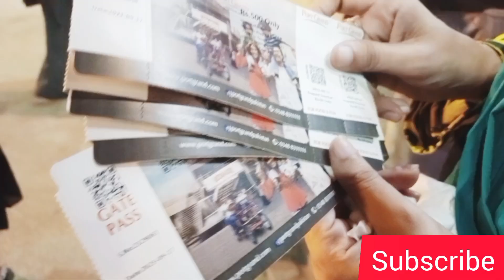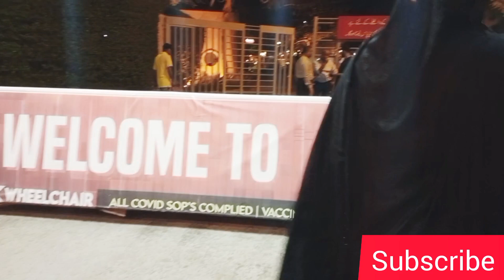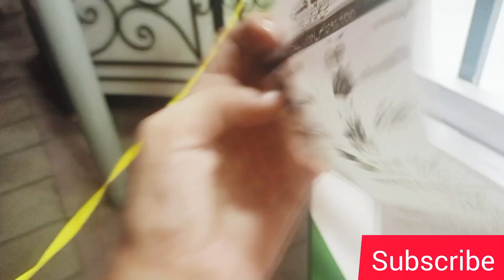Port Grand Karachi || Walking food street Tour 2023